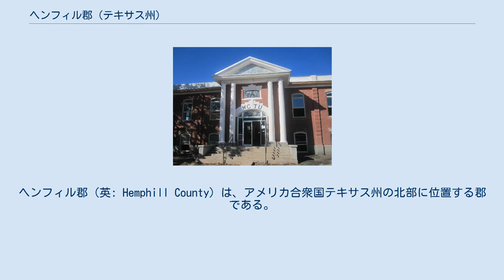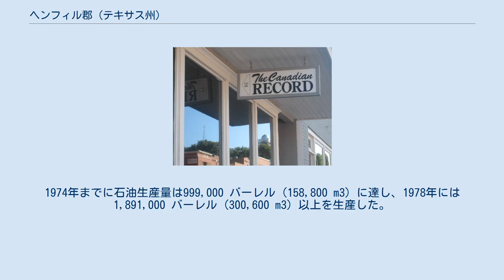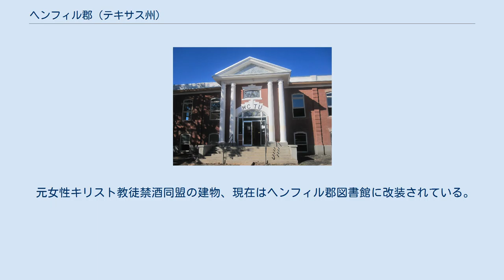ヘンフィル郡 (テキサス州)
ヘンフィル郡（英: Hemphill County）は、アメリカ合衆国テキサス州の北部に位置する郡である。
2010年国勢調査での人口は3,807人であり、2000年の3,351人から13.6%増加した。
郡庁所在地は唯一の自治体であるカナディアン市（人口2,649人）であり、同郡で人口最大の都市でもある。
郡名はアメリカ連合国議員で判事を務めたジョン・ヘンフィルに因んで名付けられた。
ヘンフィル郡は州内に30ある禁酒郡（ドライ）の1つである。
 1875年以前の200年間、アパッチ族、コマンチ族、カイオワ族などの遊牧型インディアンが、バッファローの大群を追って、ヘンフィル郡のある、後にテキサス州の回廊地帯と呼ばれるようになる一帯を動き回っていた。
1840年のジョサイア・グレッグや1845年のランドルフ・B・マーシー大尉が、ニューメキシコ州サンタフェを抜けてカリフォルニア州に至る代替路を探すために、カナディアン川の南岸に沿って、現在のヘンフィル郡を通る道を探索した。
 1874年から1875年のレッド川戦争は、アメリカ陸軍がテキサス州の回廊地帯のインディアンを封じ込めようとした時に起こった。
1874年9月、3つあった大きな戦闘のうち、ライマンズ・ワゴントレインの戦いとバッファローワロウの戦いの2つがヘンフィル郡内で起きた。
 1879年4月12日、テキサス州の回廊地帯ではウィーラー郡が最初に組織化された郡となり、ヘンフィル郡を含む14の未組織郡がそれに付けられた。
ヘンフィル郡は1887年7月に組織化された。
 1888年7月4日、テキサス州で、恐らくは世界で初めてのロデオがカナディアン市のメインストリートで開催された。
これは地域の大規模牧場の中での競技会として始まり、現在も毎年7月4日に開催されている。
 ヘンフィル郡周辺の景観や生物を活かしてエコ観光が行われ、郡の経済を多様化してきた。
農園主や牧場主は未来のために自然や生物の保護に努めている。
 ヘンフィル郡庁舎前にある軍事記念碑。
 1886年、サンタフェ鉄道の子会社である南カンザス鉄道会社がテキサス州の回廊地帯への鉄道敷設を始めた。
この路線は1887年にヘンフィル郡内に入り、郡内への入植を促した結果、メンドータ、カナディアン、グレイザーの3つの町が生れた。
 サンタフェ鉄道が1907年いカナディアンを分岐点に指定し、牧場経済を中心に多様化された。
サンタフェ鉄道の影響は1950年代半ばまで強く残っていたが、その後は従業員をアマリロ市に移動させた。
 1970年代、ヘンフィル郡は石油生産の急速な拡大によって成長した。
石油が郡内で発見されたのは1955年だったが、埋蔵地点まで深く、まだ効率的に汲み上げる技術が発展していなかったために、当初は生産量が少ないままだった。
1974年までに石油生産量は999,000 バーレル (158,800 m3) に達し、1978年には 1,891,000 バーレル (300,600 m3) 以上を生産した。
2000年では石油約505,000 バーレル (80,300 m3) と天然ガス80億立方フィート (2億 m3) が生産されており、将来は明るい。
 カナディアン・レコード新聞社 エイブラハム社はカナディアン市の元はホテルだったムーディ・ビルを本拠にしている。
 レバノンからの移民トム・エイブラハムがカナディアン市で長年百貨店を営業していた。
移民がアメリカ市民になるように援助もした。
 エイブラハムの弟、マルーフ・エイブラハム・シニアは裕福な石油と天然ガスの開発者かつ慈善事業家であり、1950年代にはカナディアン市長を、1967年から1971年にはテキサス州議会下院議員を務めた。
 マルーフ・エイブラハム・ジュニアはカナディアン市のアレルギー専門医であり、芸術の庇護者だった。
カナディアン市にあった床面積14,000平方フィート (1,300 m2) の家屋を改装し「シタデル・ガーデン」と呼ばれる美術館にした。
マルーフ・エイブラハム・ジュニアの妻はノースカロライナ州出身のテレーズ・ブラウンであり、その3人の息子はエイブラハム家の第4世代になっている。
エディー・エイブラハムは牛の牧場主であり、セイラム・アンドリュー・エイブラハムは先物取引業者、ジェイソン・エイブラハムは大きな馬牧場を経営している。
 元女性キリスト教徒禁酒同盟の建物、現在はヘンフィル郡図書館に改装されている。
 アメリカ合衆国国勢調査局に拠れば、郡域全面積は9...